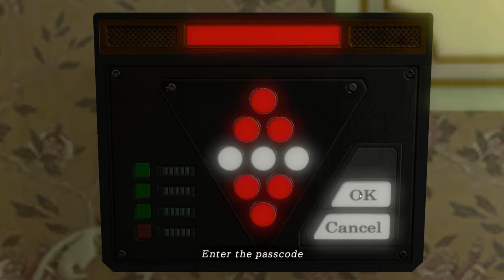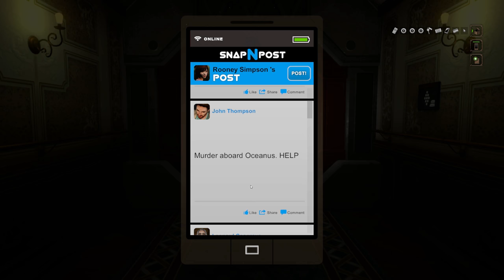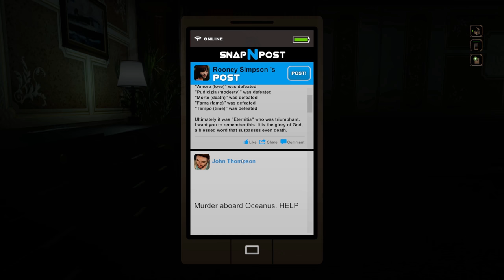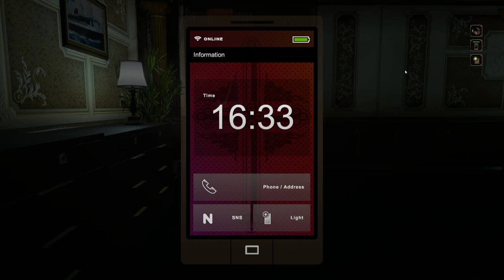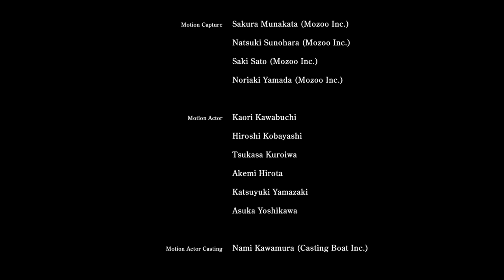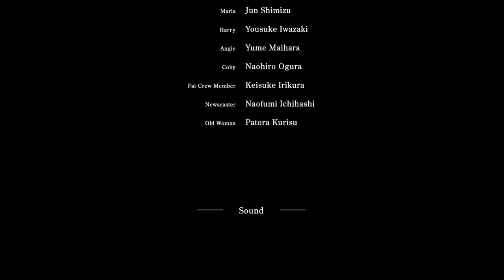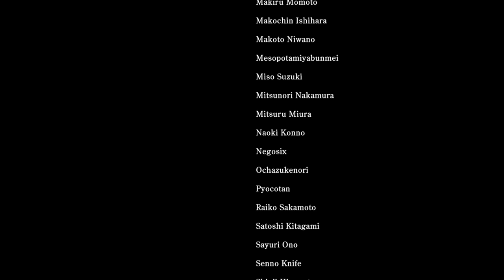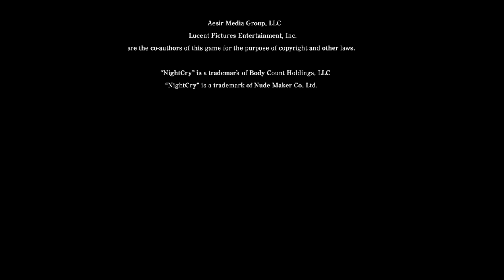(END) Screw It Let's Play NightCry (GET YOUR REVENGE)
Welcome back to NightCry. We find out who's behind this crazy cult to summon the perfect being...AND TAKE REVENGE!